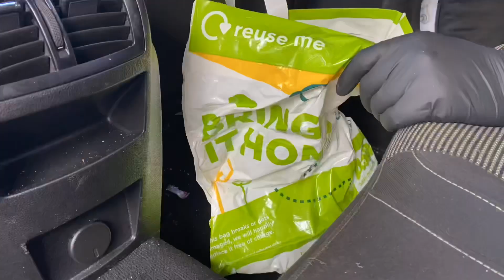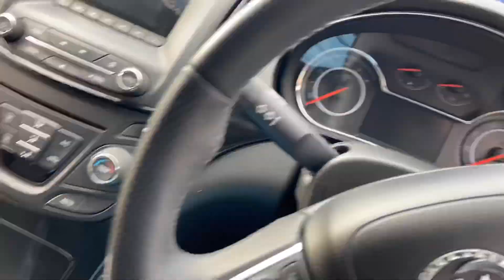[Car Wash] 6 hours detailing in 5 mins!! Vauxhall / Opel Insignia Car Clean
Enjoy a 6 hour clean in just 5 minutes, a Vauxhall Insignia being treated to a well deserved pamper.

Wheels cleaned with Eurochem Alkaline wheel cleaner and HDD BrakeThrough wheel shampoo using EZ wheel brushes and a Chenile wash mitt.

Bodywork was pre soaked in HDD Road Rage to remove the road grime, snow foam was HDD FOAMumental and then contact washed with Wax Planet Lava ph neutral shampoo and a Rag Co Chenile wash mitt.

Interior carpets were given a vacuum and the seats were cleaned with an APC solution, dash and plastics area were cleaned with microfibre cloths using a solution of ONR (Optimum No Rinse) with the leather steering wheel and gear knob being cleaned and protected by Leather Repair Co cleaner and protection cream.

If you loved this video and you want to help support the channel, you can do so from even £1 by clicking on the support tab in linktree, thank you for your continued support 🎥

Wheel cleaner not available from EuroChem any more, recommended switch to Autoglanz Alkalloy

KARCHER K4

ANGLED QUICK RELEASE EXTENSION 1/4''

KARCHER 15M HOSE

SHORT TRIGGER GUN (KARCHER K FIT)